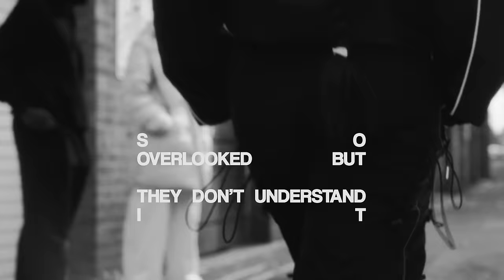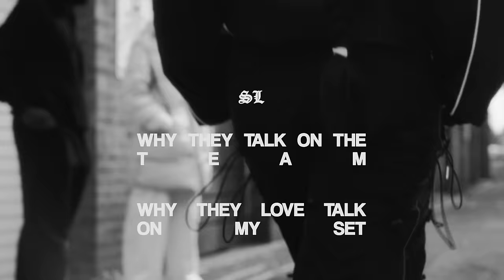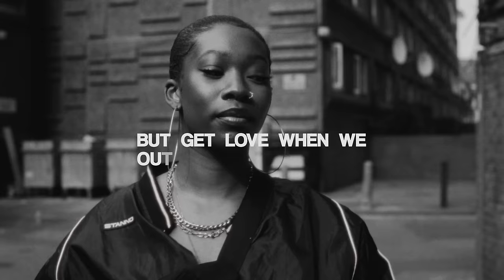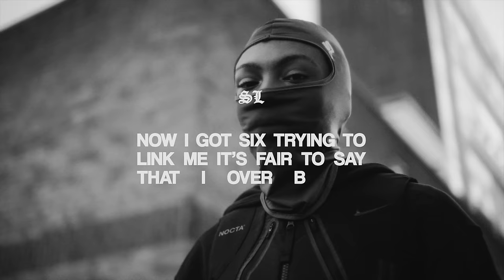Knucks, SL - Nice & Good (Visualizer)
The visualizer of the track "Nice & Good" by Knucks featuring SL

CREDITS
Manager and Commissioner: @sa_trutribe
Manager and Commissioner: @hush_trutribe

Director (original music video) // Dir.LX // @dir.lx
Director (visualiser edit) // Lauren Luxenberg // @laurenluxenberg
Creative Director: Héléna Miléna @milenoheleno

Producer // Dayo Moshood // @x.sposure
DOP // Toby Leary // @tobyleary
1st AD // Danny Rumbelow // @rumbelowdanny
2nd AD // Sue King // @suekingofficial
Production Assistant // Angelica Wolanska // @angelicawska
Production Assistant // Haben Ghebrehiwet // @habenrose
Runner/Driver // Michael Ojogwu // @thegpway1111
Runner // Dami Alokolaro
Stedi Op // Devan Clarke-Sheward // @devan_cs
1st AC // Jake Loft // @jaakeloft
2nd AC // Kristiana Zhekova // @kristiana_zhekova
Camera Trainee // Tailor Jordinem // @tailorzuu
Gaffer // Hoagy Hickson // @shmoag
Art Director // Anthony Hensman // @artic_director
Stylist // Ede Dugdale // @ededugdale
Stylist Assistant // Tanz Jeyacheya // @tanzjeyacheya
MUA // Deemy // @faceofdeemy
Security // Amity Group // @amitygroup_
Photography // Lauren Luxenberg // @laurenluxenberg
Catering // Chat Bout

Cast
Casting Director // Meena Joseph // @meenajoseph.x
Police Officer // Mladen Petrov
Model // Shannon Rosanna // @shanrosanna
Model // Sian Moa // @sianmoa
Model // Moe Aday // @moemoyo
Model // Cherrie

Colourist // Jonny Thorpe // Daniela Rotaru @ The Glassworks VFX
Editor (lyric video)  // Josh Mannox from TRIM Editing // @joshmannox @trimediting
Grade // Vlad Barin from CHEAT //@vladb.c @CHEAT_IT